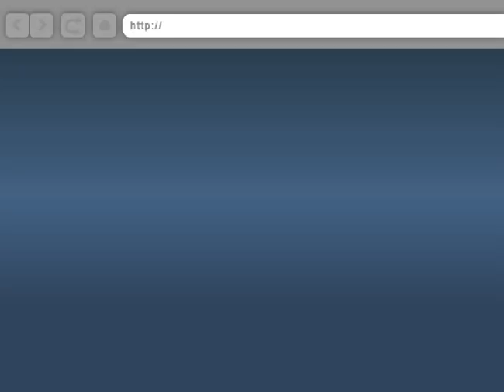Walkthrough mini scientist